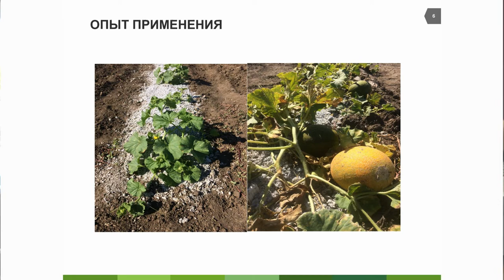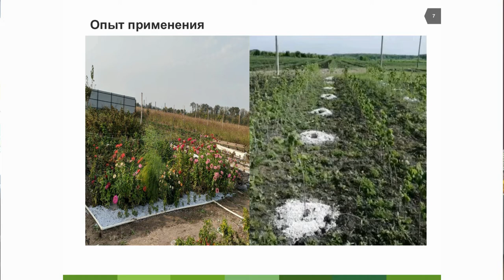Мульчирование почвы целлюлозой. Опыт применения от компании "Прима"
Мульча из целлюлозы сохраняет в почве влагу, сдерживает рост сорняков, повышает урожайность

Уникальный продукт краснодарской фирмы «Прима» представил на Дне поля бахчевых культур её директор Михаил Антипин. Он рассказал, что производство целлюлозной мульчи было запущено в мае 2020 года. В России аналогов этой продукции нет. Ближайший конкурент находится в Германии.

– На мульчу идёт короткое волокно, куда в качестве наполнителя добавляется ещё 30% мела, – пояснил Михаил Анатольевич. – Основное её преимущество в том, что впитывает в себя до четырёх единиц влаги, удерживает её и отдаёт постепенно. Второе достоинство: при нанесении на поверхность слоем от двух сантиметров она блокирует рост сорняков, ложится, как салфетка, и не даёт расти сорняку. При этом применяется как при формировании гряды (запахивается на штык лопаты), так и поверхностно. Дополнительный бонус по открытому грунту — привлекает дождевого червя в качестве питания. Соответственно, он разрыхляет почву, а поев, оставляет после себя биогумус. Водородный показатель рН 7.6 позволяет использовать мульчу на всех видах растений. В то же время кислотность при необходимости легко корректируется препаратами. Наша продукция полностью соответствует экологическим принципам, поэтому мы входим в Союз органического земледелия и ждём, когда появятся структуры, которые смогут сертифицировать целлюлозную мульчу.

В прошлом году фирма «Прима» провела производственный опыт на селекционно-семеноводческом участке овощебахчевых культур ФГБНУ «ФНЦ риса» на летнем посеве дыни раннеспелого сорта Стрельчанка.

– Мы применяли препарат в виде поверхностной мульчи. Температура на глубине 10 см в среднем всегда была на 2-3 °С ниже. А это основная зона размещения всасывающей корневой системы. То есть корневой путь питания не блокировался. Примерно процентов на десять выше сохранялась влажность. А чем больше влажность, тем доступнее элементы питания. Ну, и кальций, попадая в почву, насыщает её дополнительными элементами питания. За счёт того что корни находились в комфортных условиях, получилась прибавка урожая в 16%, – озвучил результаты опыта ведущий научный сотрудник лаборатории бахчевых и луковых культур Виктор Лазько.

– По ценовому диапазону есть две фракции: влажная и сухая. Сегодняшний ценник мульчи с влажностью 45% – 4,5 тыс. рублей за тонну с доставкой по Краснодарскому краю, – пояснил Михаил Антипин.

– По расходу: если вносить почвенно — 3-5 кг/м², если ставим себе задачу по борьбе с сорняками (слой от двух сантиметров) — 7-8 кг/м². При внесении водорастворимых удобрений их действие пролонгируется, так как подкормка не уходит сразу в глубину, а расходуется постепенно. Цикл полного разложения целлюлозы — 9-15 месяцев. Хорошо хранится в гурте, можно складывать навалом. Сухая фракция стоит порядка 15 тыс. рублей за тонну. Разница влажной и сухой только в сроках хранения. Сухая мульча хранится неограниченно, сырая – через шесть месяцев начинает разлагаться. Для садоводов выпускается в мелкой фасовке — 2, 5, 30 литров.

В августе во второй раз, и, похоже, это станет уже традицией, ИД «Крестьянин» совместно с Кубанской опытной станцией ВИР им. Н.И. Вавилова провёл День бахчевого поля. С утра по холодку вышли на демонстрационные опытные участки.

***Партнёр***